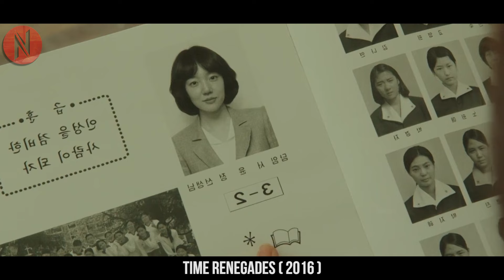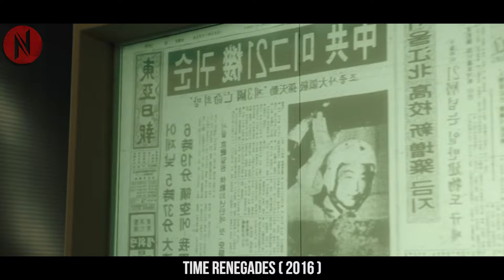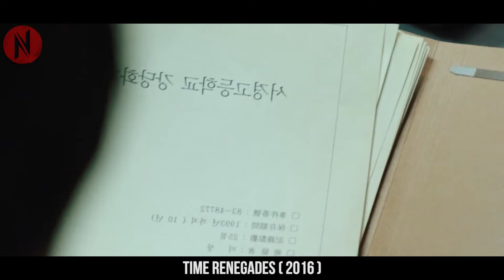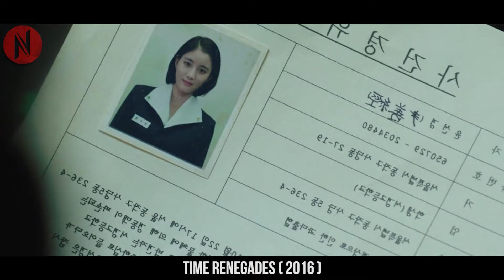Man Gets Hint Through Dreams That His GF Going To Die, Driving Him To Race Against Time To Save Her